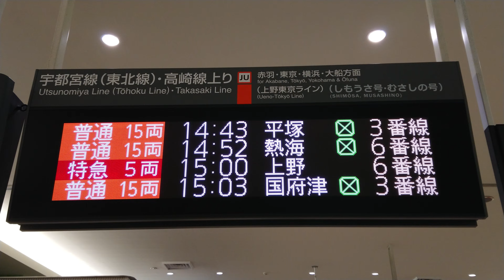【路線記号】大宮駅 宇都宮・高崎線 上り コンコース 発車標 （4K）（4K）